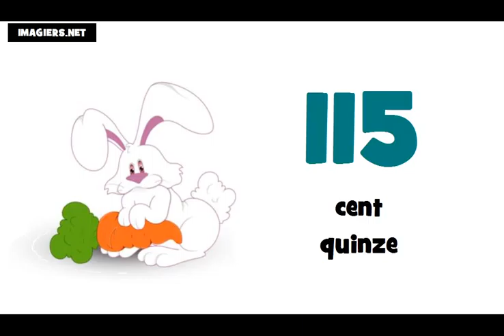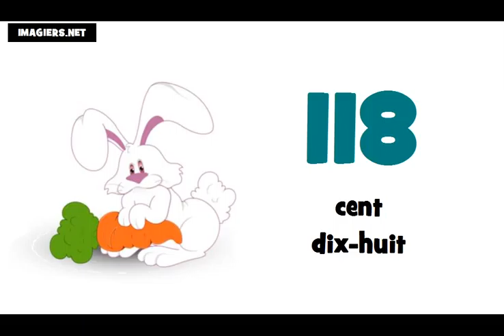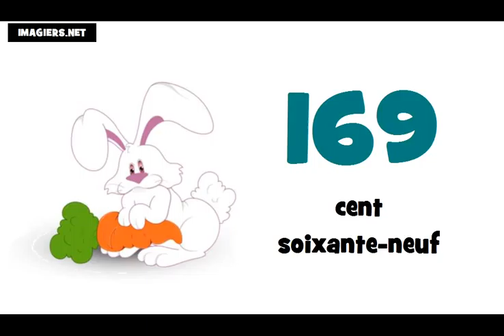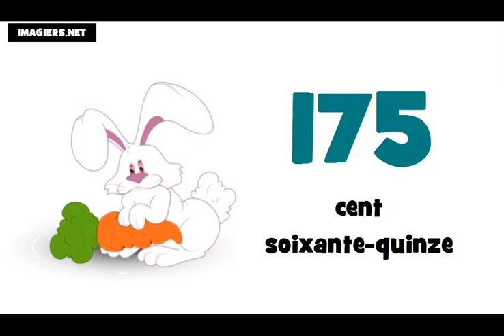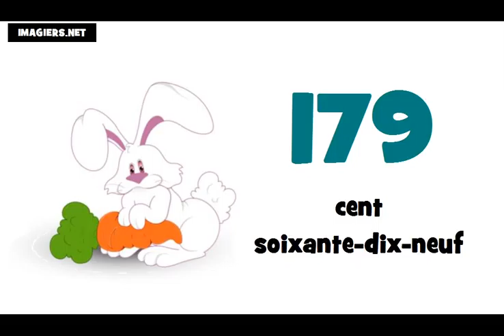Aprenda francês # Os números de 100 a 200